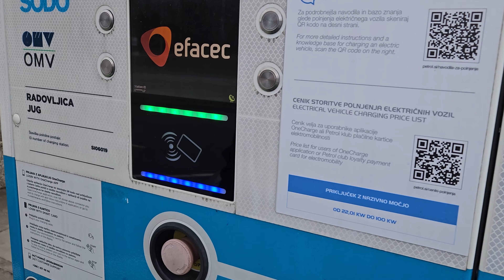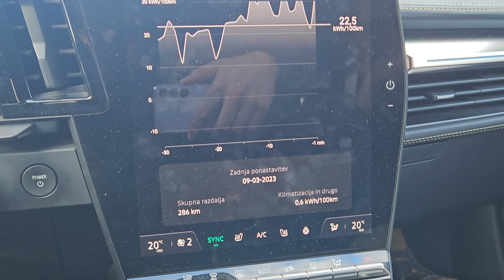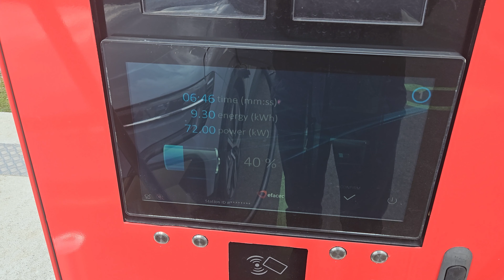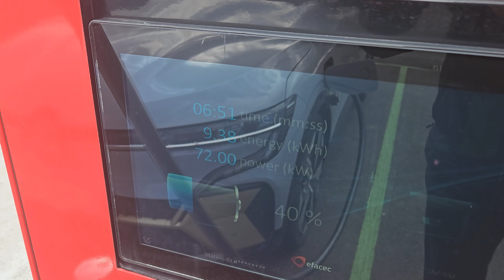Renault Megane e-tech electric - Avtocestna poraba v hladnejšem vremenu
Ponovili smo test, ki smo ga izvedli že lani konec avgusta. Tokrat v malce manj prijaznih temperaturah za baterijo in z zimskimi gumami.